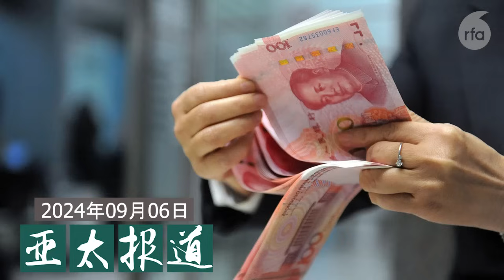习近平大撒币再升级；中国民众热议3600亿元援非案；42家中国上市银行人员工资首现负增长；中国大外宣推动“疑美论”、“疑赖论”、“新疆美好叙事”等；台湾人杨智渊遭中国控“分裂国家罪“秘密判刑9年。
今天节目的主要内容:

00:56 中非论坛北京登场，习近平大撒币再升级。
09:40   中国民众对3600亿元援非案议论纷纷。
13:30   “金饭碗”保不住，42家中国上市银行人员工资首现负增长。
17:17   中国大外宣操作，推动“疑美论”、“疑赖论”、“新疆美好叙事”等。
24:34   台湾人杨智渊遭中国控“分裂国家罪“秘密判刑9年。

翻墙有方：
1. 下载新版“赛风”Psiphon 3